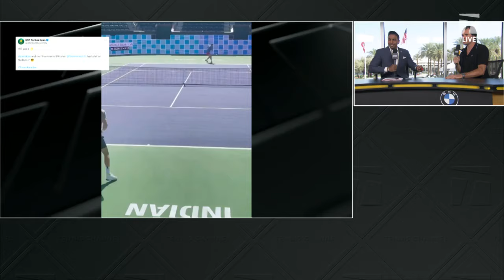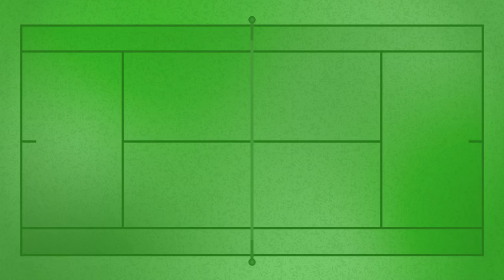Indian Wells Tournament Director Tommy Haas joins TC Live | Tennis Channel Live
Tommy Haas - Indian Wells Tournament Director - joins TC Live to talk tournament favorites, tennis balls and one-handed backhands?!